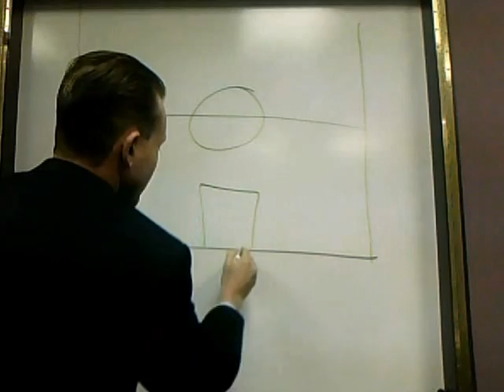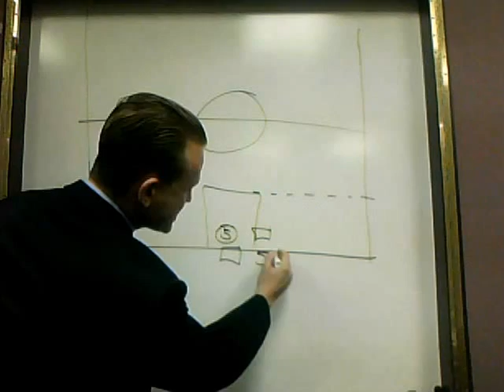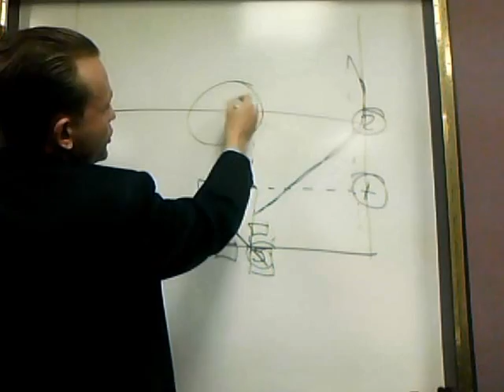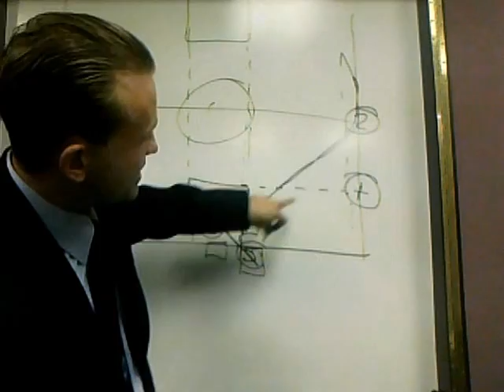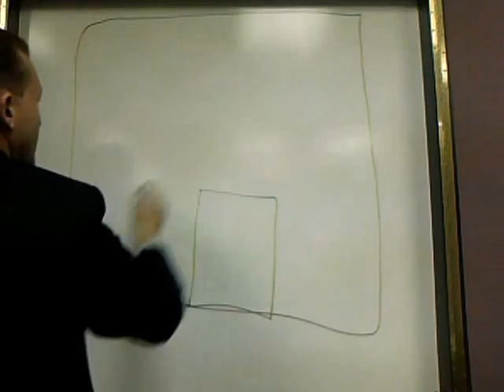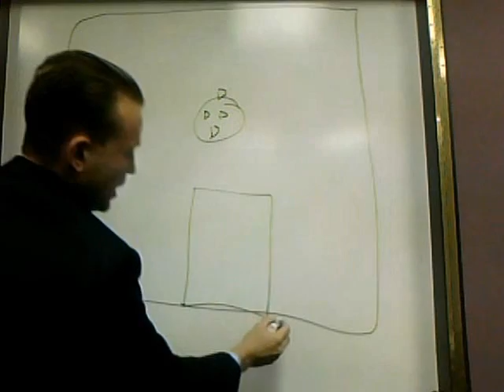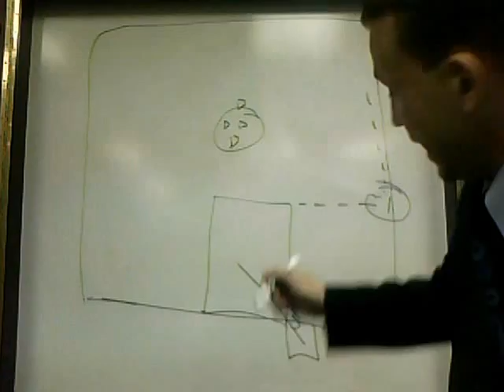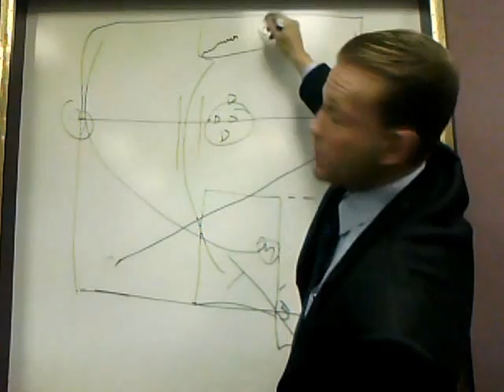NUMBERED FAST BREAK! HOW TO: Organize Full Court Offense "4 second Shot Clock"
This is a quick description and demonstration of the numbered fast break.  This is the offense that will allow your team to score more points, win more games, have more fun and most importantly, impose your will on your opponent.  You have to commit to it and you have to practice... When you team buys in, you will look like a genius.